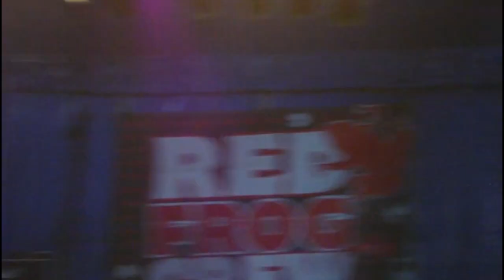The Calling of Levi Every Recurring Motion Easterfest 2011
The Calling of Levi performing Every Recurring Motion at their first Easterfest, Easterfest 2011